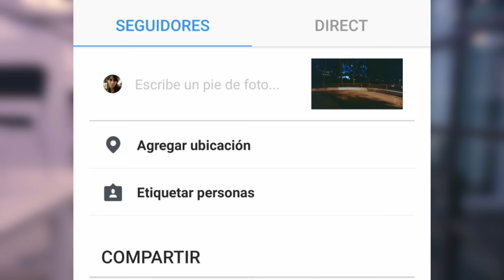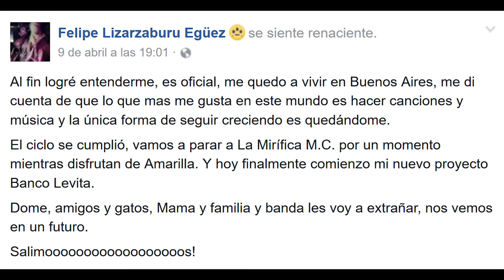LO NUEVO RC - Sesiones Al Parque, Rock Sound, Mixtura17